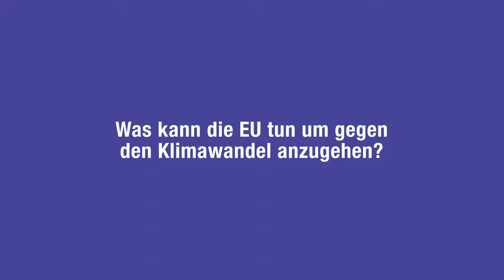Peter Liese - Wie kann die EU gegen den Klimawandel vorgehen?